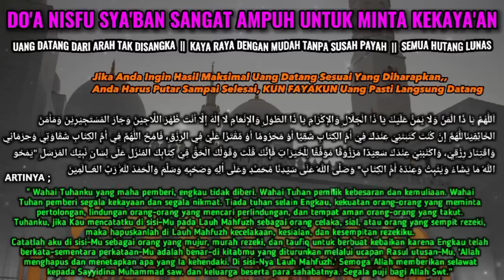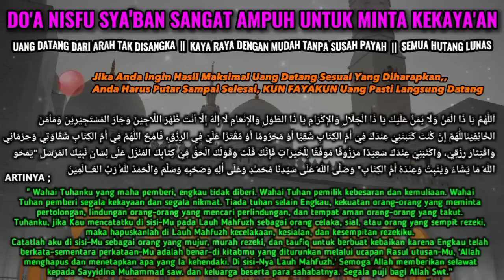DOA NISFU SYA'BAN BERHASIL MENDATANGKAN UANG MILYARAN DENGAN MUDAH BERKAT SETELAH PUTAR AYAT INI 1X